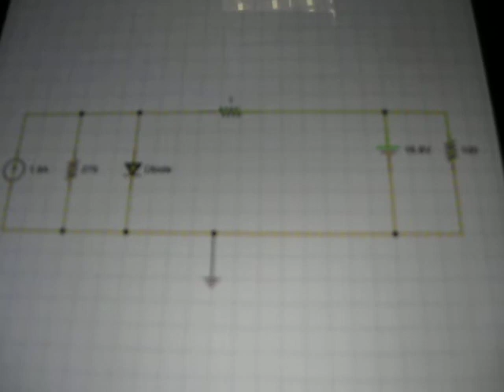iCircuit flow to current using iPad